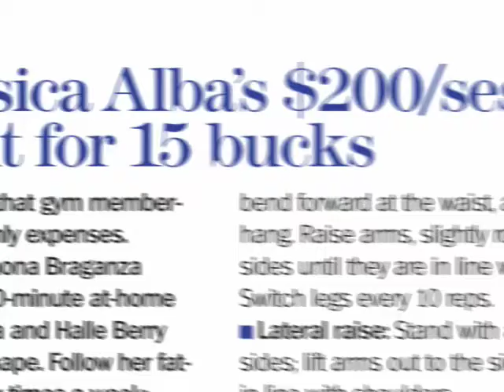Learn How to Do It Yourself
From home design to financial makeovers, check out these tips for saving money and staying glam.